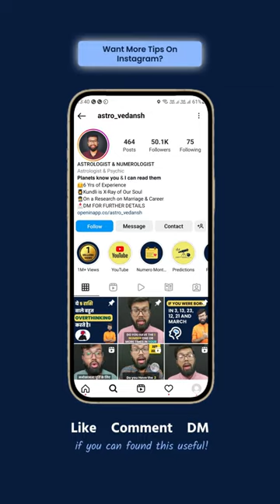Avoid keeping these things on wallet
Share who need this Tip, Save for later.

Basic Books of astrology:
1) Jatak Nirnay: Kundli Par Vichar Karne ki Vidhi - Vol. 2
2) Jatak Nirnay: Kundali Par Vichar Karne Ki Vidhi - Vol .1
3) NAKSHATRA VICHAR
4) Ashtakavarga- Dot of Destiny (Hindi)
5) VarshphalSarvasv Tajik Ke Niyam Ve Prayog
6) SARAL JYOTISH PART-2 ASTROLOGY SIMPLIFIED
7) SARAL JYOTISH PART-3 ASTROLOGY SIMPLIFIED

Advanced Predictive Techniques Books:
1) Snapshots Prediction Using Yogini Dasha
2) New Research in Timing of Events: Using Chara and Yogini Dasha
3) Astrology of Education
4) Marriage Matching Astrology
5) Dampatya Sukh - Astrology and Marriage
6) Dashmaansh Se Phalit
7) Vargha Kundiliyon se Sateek Phalit
8) Practical Vedic Astrology (by GS Agrawal)

Palmistry Books:
1) Palmistry Made Easy
2) Hastarekha: Sutra evam Siddhanta (Hindi)

Astrology Classical Books:
1) Brihat Parasara Hora Sastra: A Compendium in Vedic Astrology: 2 Volumes
2) Phaldeepika (Bhavartha Bodhini)

Remedies Books:
1) Aahar Jyotish: Aahar Aur Aachar Se Grahon Ka Upchar